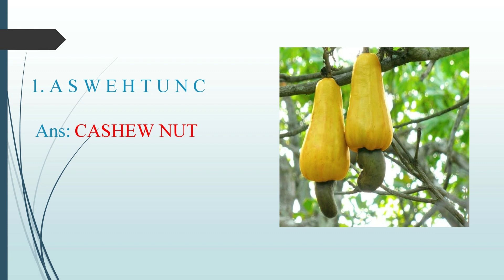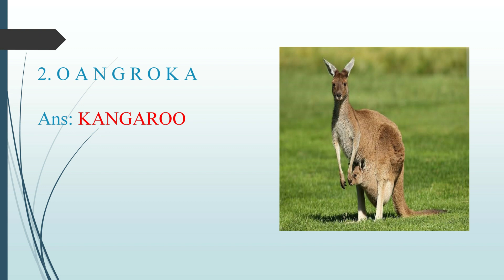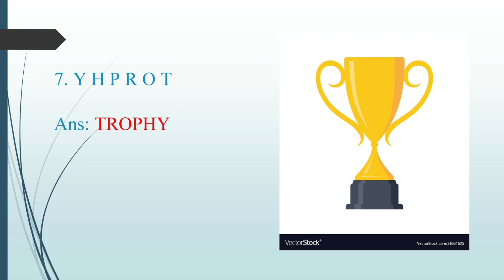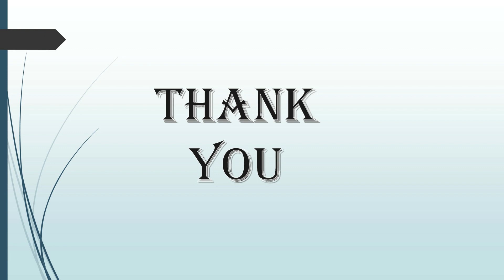Class 3 GK